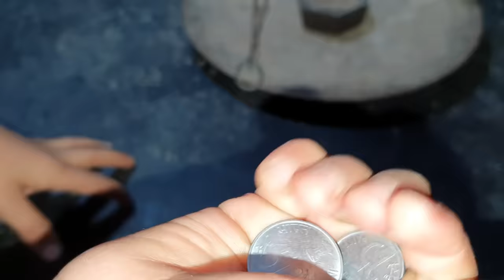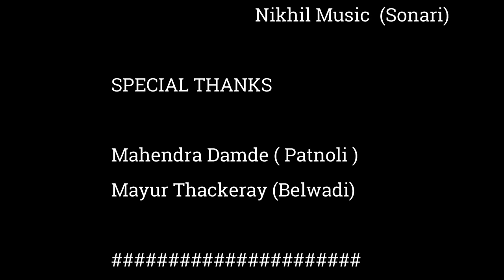दादूसचा बालपण || Dadus cha Balpan ||RANJEET THAKUR || ANGHA KADU||AGRI KOLI VIDEO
Directed by_

CAST:-
Rudra Patil

* Sanjana Gaikar

*Manasvi Koli

*Kavya Koli

# THAMBNAIL BY :-
     Roshan mhatre( Rasayani)

# CAMERA :-
Ashish Thakur
nikhil kadu

SPECIAL THANKS:-
 MAHENDRA DAMDE (PATNOLI)
MAYUR THAVKERAY( BELWADI)

|| RanjeetThakur || aagri zoo zoo king || comedy king || tiktok star ||